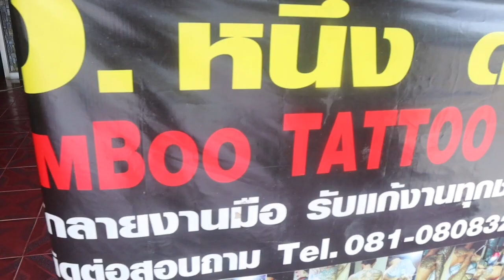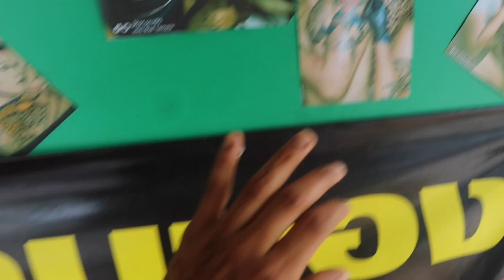I got a bamboo tattoo in Thailand! 🥴🇹🇭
Getting a bamboo tattoo in Thailand 🇹🇭
Living out all my dreams this Year 🤪 here I go getting my first poke n stick type of tattoo and I did it here in Thailand and to be honest it didn’t hurt like I thought it would..

On a scale of 1 to pain I really ain’t feel NAN lol it really feels more like a poke instead of a scratch like how a machine tattoo feels (in my opinion)

It feels better, the healing process is WAY quicker and it’s not breaking too much of the surface of your skin. Overall I’d do it again and again lol

But uhh yeah hope you enjoy!

♡ hey y’all!

✩ need a vacation planned but don’t know where to start. ✈️ Book me to plan one for you from weekend getaways to month stays

✩ get $40 off 💰 your first stay on Airbnb when you sign up using my code

✩ send a donation 💸 if ju want to help feed us along the way